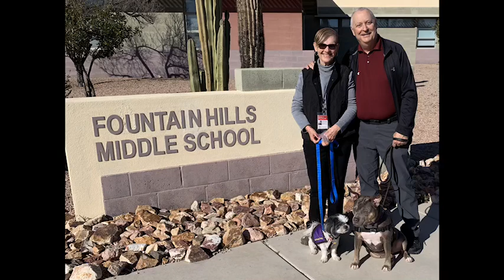Dolly the Pit Bull at Four Peaks Elementary School, Fountain Hills, AZ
This is Dolly’s debut as a Therapy Dog. Dolly is a 2 year old rescue American Staffordshire Terrier/Pittie that has been with us 9 months. She and her little buddy, Jackson, a 7 year therapy dog veteran were invited to visit four 4th grade classes who were doing a unit on working dogs. Both dogs really rocked the class and were a big hit.